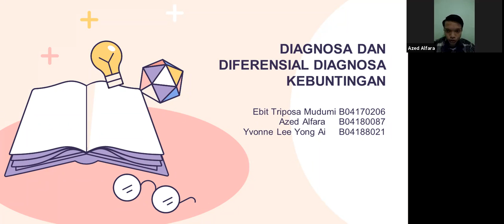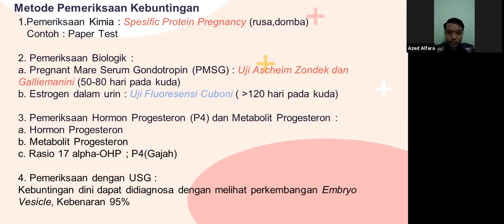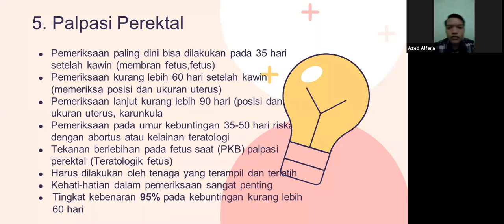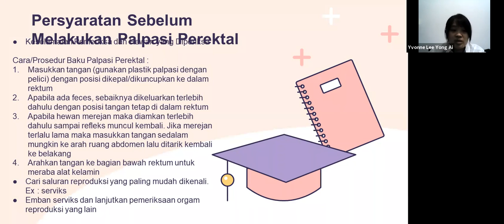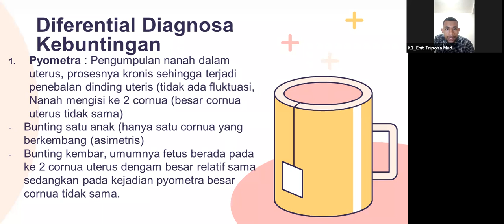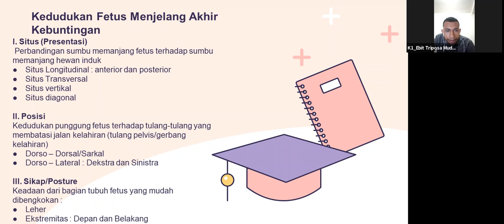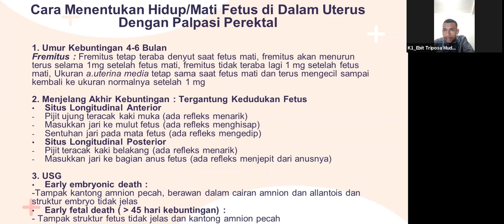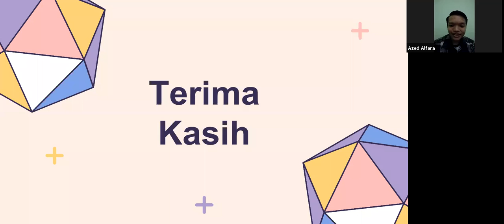K1a Metode diagnosa, diferensial diagnosa kebuntingan, dan kedudukan fetus